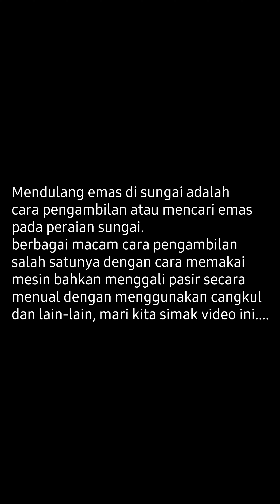Mendulang emas di sungai menggunakan mesin sedot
Mendulang emas di sungai, tradisi mendulang ini sudah tidak asing lagi kita dengarkan, pada suatu daerah khususnya pada perairan sungai yang mengandung emas umumnya cara pengambilan emas yaitu mendulang dengan cara menual bahkan di sedot terlebih dahulu, cara ini sudah sangat umum dikerjakan.
mari simak video ini teman-teman.
salam hangat dan terimakasih...